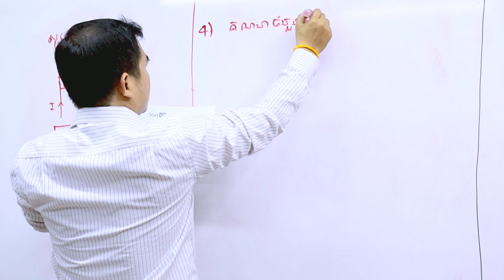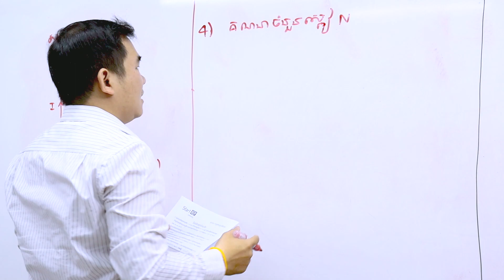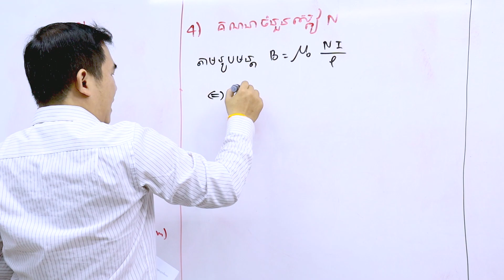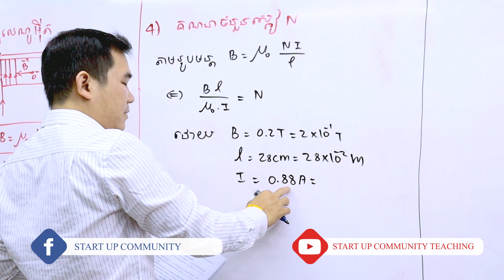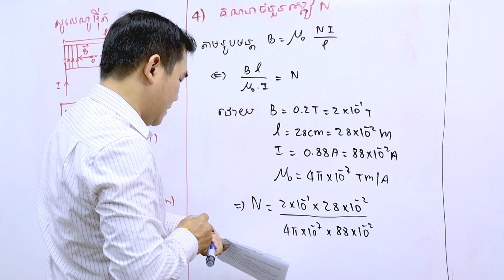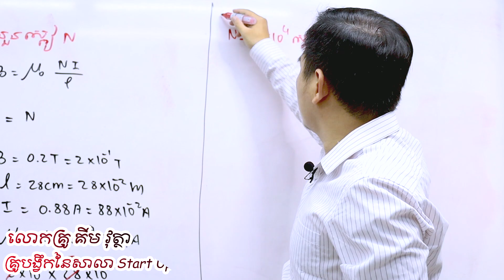ដែន និងកម្លាំងម៉ាញេទិច ភាគ 4 បង្រៀនដោយលោកគ្រូ គីម វុត្ថាគ្រូ បង្វឹកនៃសាលា Start Up Community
បច្ចុប្បន្ននេះសាលាបង្វឹក Start Up Community មានទទួលបង្វឹកតាម Online សម្រាប់សិស្សានុសិស្សទាំងអស់គ្នាដែលមានបំណងសិក្សាទោះបីជាខ្លួនស្ថិតនៅ តាមបណ្តាលខេត្ត ឫតំបន់ឆ្ងាយក៏ដោយ។

Start_Up_Community ត្រូវបានបង្កើតឡើងក្នុងរូបភាពជាសាលាបង្វឹក ដែលផ្តោតសំខាន់លើភាពចេះរបស់សិស្ស។ បើទោះបីជាសិស្សមានប្រវត្តខ្សោយយ៉ាងណាឬធ្លាប់រៀនត្រួតថ្នាក់ក៏ដោយ យើងមានប្រព័ន្ធបង្វឹកច្បាស់លាស់ដែលអាចជួយសិស្សក្នុងការផ្លាប់ប្តូរពីខ្សោយឲ្យទៅជាពូកែបាន។ សិស្សដែលចេះខ្លះឬពូកែស្រាប់​ យើងជួយគាត់ឲ្យកាន់តែពូកែថែមទៀត។

Start_Up_Community ផ្តោតលើការបង្វឹកសិស្សលើមុខវិជ្ជាវិទ្យាសាស្រ្តពិត ដូចជា គណិតវិទ្យា រូបវិទ្យា គីមីវិទ្យា និងជីវវិទ្យា។ យើងទទួលសិស្សពីថ្នាក់ទី៥ដល់ទី១២។ នៅ Start Up Community យើងតែងតែប្រើពាក្យថា មកដល់ទីនេះ គ្មានទេសិស្សដែលរៀនមិនចេះ ។